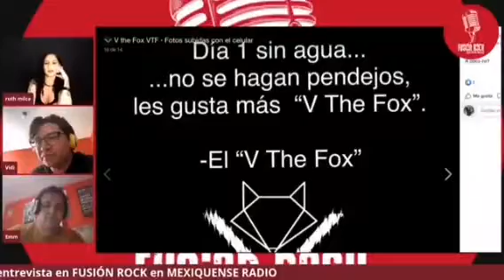RUTH MILCA- V THE FOX entrevista en el programa FUSIÓN ROCK en MEXIQUENSE RADIO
RUTH MILCA locutora del programa FUSIÓN ROCK en MEXIQUENSE RADIO con 22 años al aire, conductora de programas en televisión mexiquense (adicción visual y la zona fusión) y ahora conductora del programa de TV redes OPCIÓN ROCK CON RUTH MILCA entrevista a la banda V THE FOX quienes hablan de su propuesta ideológica y musical